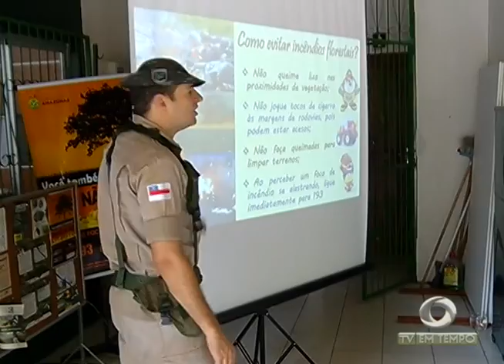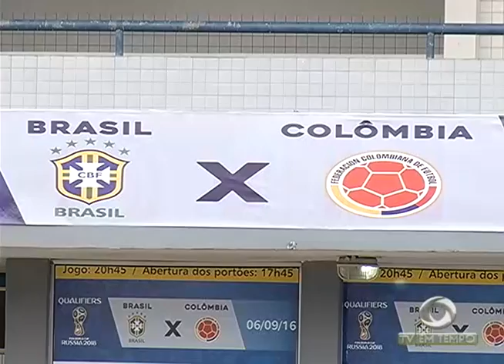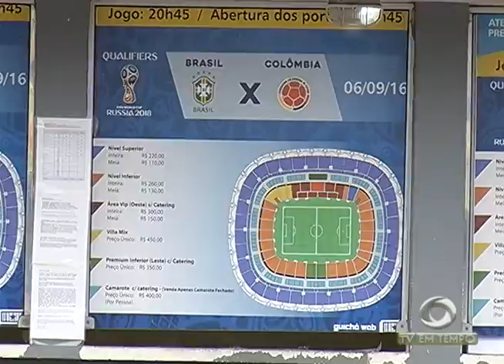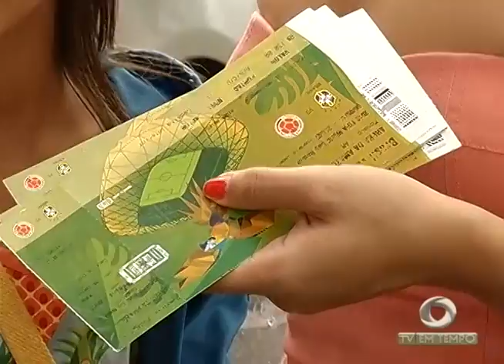Aumentam focos de Incêndio Florestal no sul do Amazonas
01º BLOCO JORNAL 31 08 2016 - Aumentam focos de Incêndio Florestal no sul do Amazonas